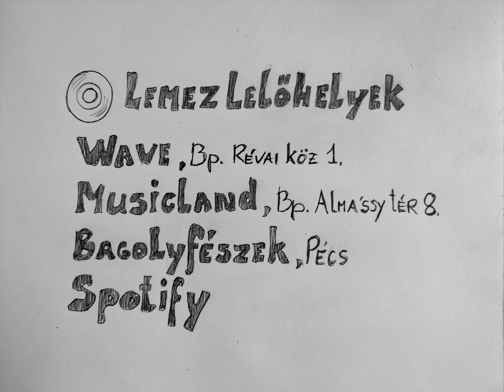Pantokrátor projekt : Fehér kutyák / 2020, Közlekedő edények /